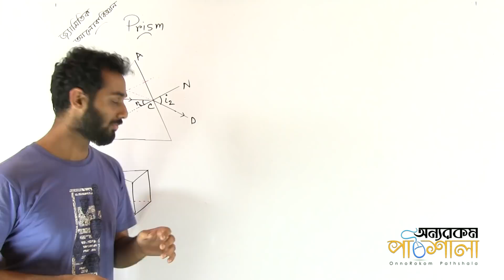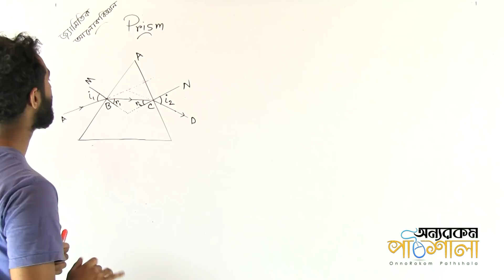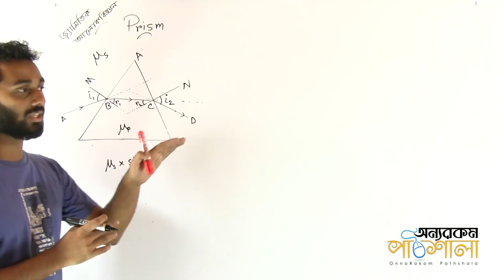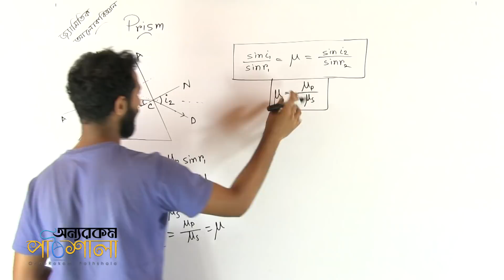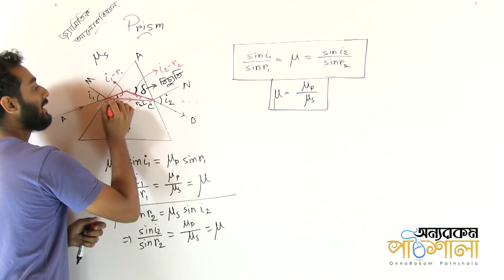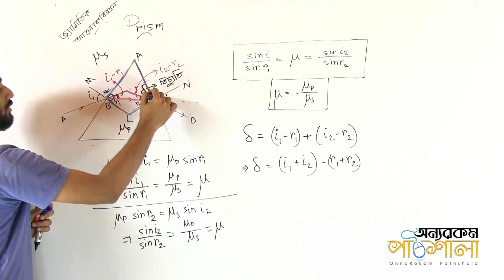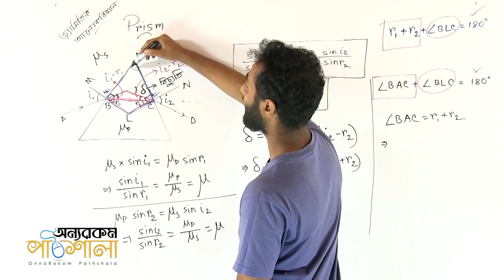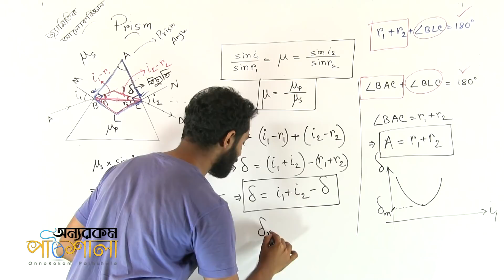21. Introduction to Prism | প্রিজম এর সূচনা | OnnoRokom Pathshala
Video Title: OnnoRokom Pathshala
Lecture: Geometrical Optics
Subject: Physics
Topic: Introduction to Prism
Class: HSC 2nd Year
Lectured by: Sabyasachi Chakraborty Shrestha